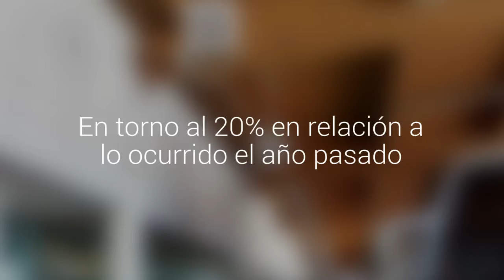Puerto Montt: caen ventas de ropa interior amarilla y de cotillones para celebrar Año Nuevo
En el Terminal de Buses también lamentan una merma de pasajes para esta festividad. En torno al 20% en relación a lo ocurrido el año pasado.